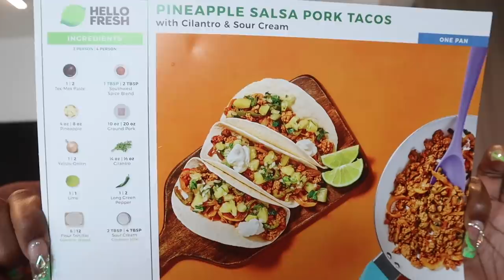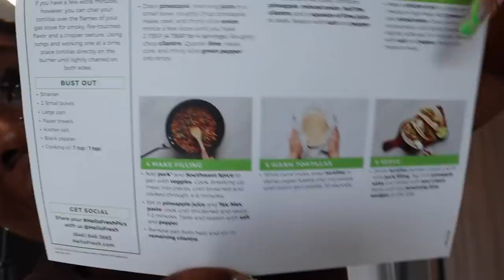WHAT I EAT IN A DAY | Getting Back on Track with HelloFresh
Use my code: 12BRITAINSNOWEFFECT to get up to 12 free meals across your 4 boxes with HelloFresh!

Britain Snow
3545 Broad St. #80471